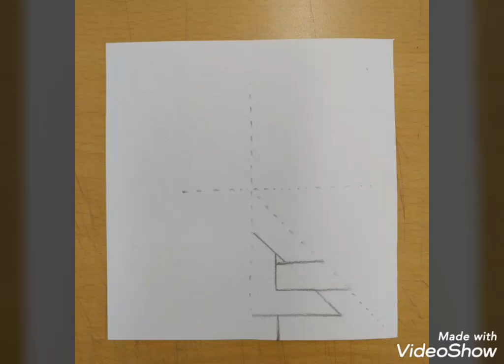부산 범어사 대웅전 도리장혀 계풍 십자줏대금문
15. 15cm